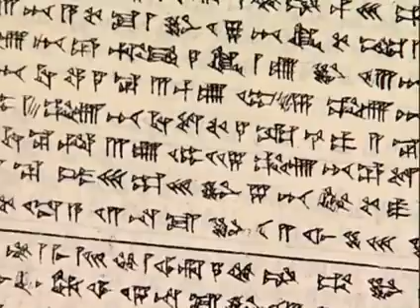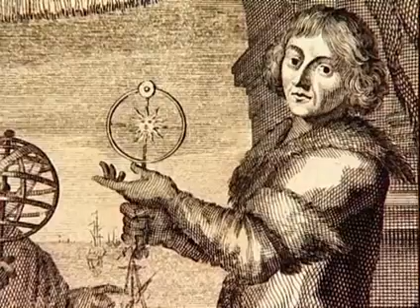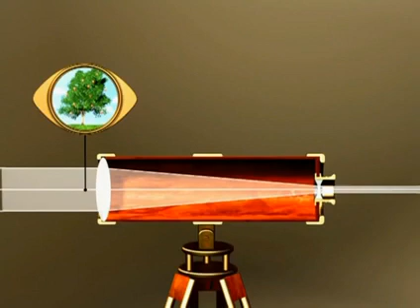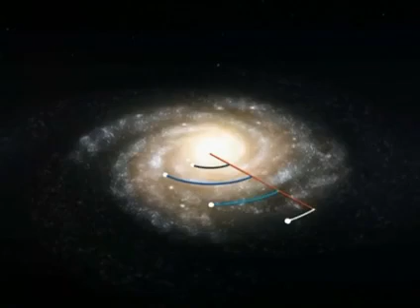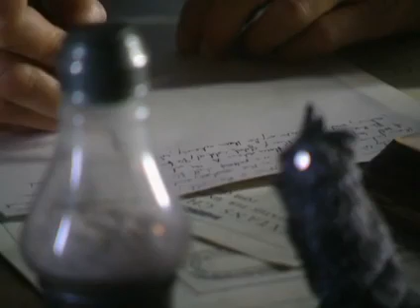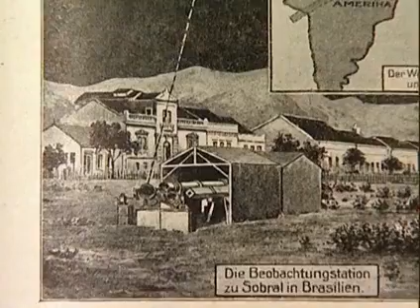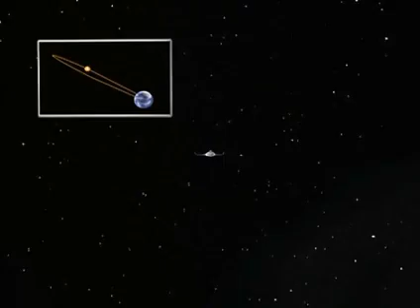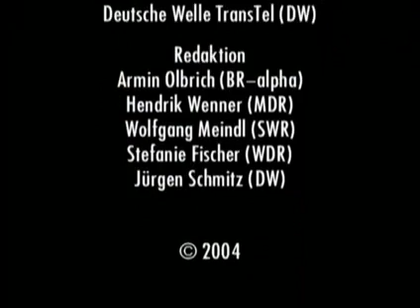grandes genios e inventos de la humanidad